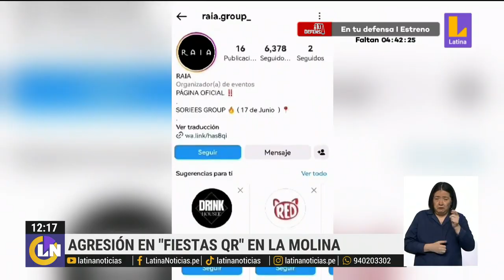Agresión en fiesta en La Molina: Municipalidad restringirá eventos clandestinos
Luego de la agresión a un joven en una fiesta en La Molina, la Municipalidad ha decidido clausurar la casa utilizada y multar al dueño. Además, anunciaron más medidas para evitar estos eventos clandestinos LatinaNoticias. Encuentra las noticias de hoy en videos y transmisiones en vivo. Todo nuestro contenido es verificado y riguroso.